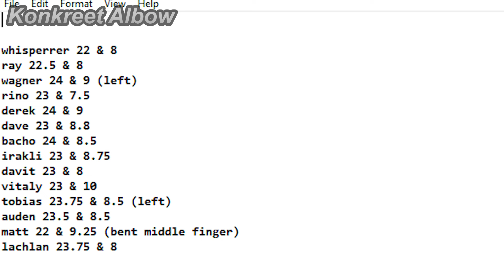VITALY LALETIN'S HAND SIZE IS REALLY MASSIVE!